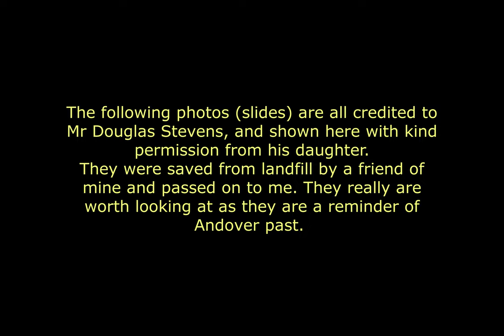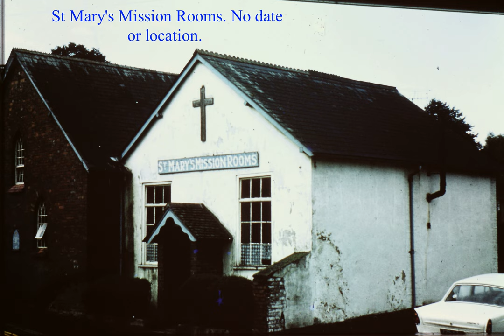Old Andover Photos on video. Credit Douglas Stevens. Part 2.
The following slides were saved from landfill by a friend of mine. The photographer was Douglas Stevens and I have kind permission from his daughter to show them here. They are fantastic old photos and it would have been a shame to lose them. Hope you enjoy them. .